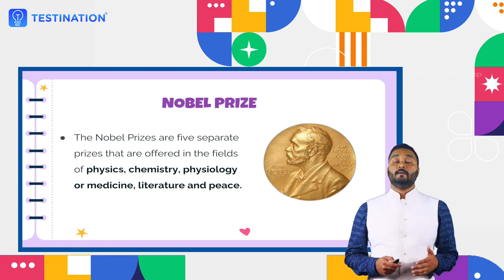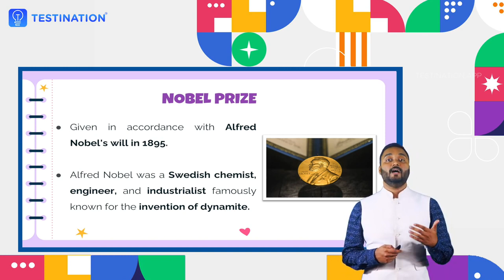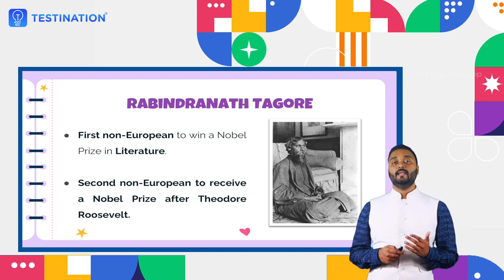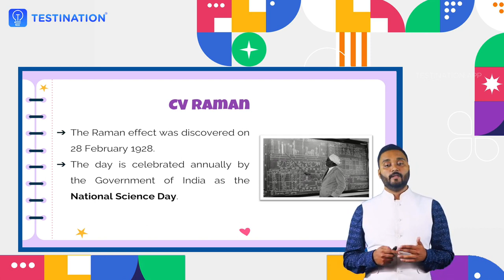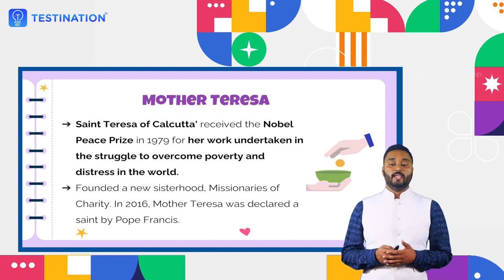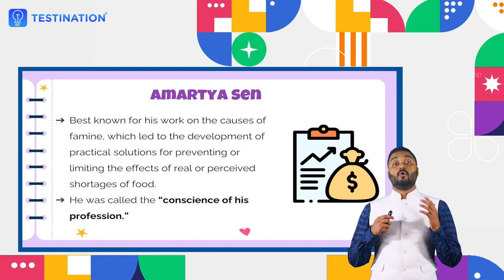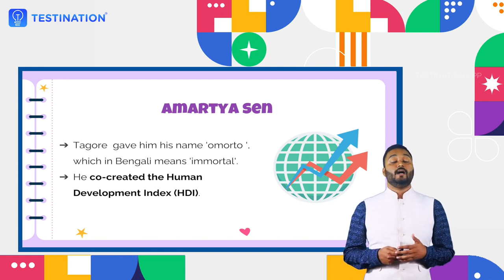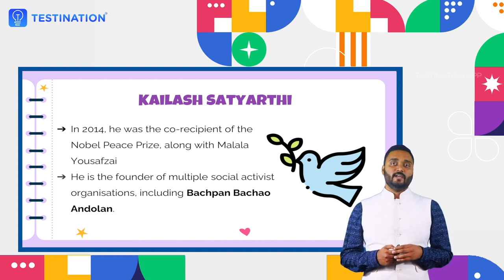നോബൽ സമ്മാനം | Nobel Prize winners of India Explained in Malayalam | Part 1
Explore the incredible achievements of Indian Nobel Laureates in this informative Malayalam video designed specifically for students. Learn about the remarkable individuals who have made significant contributions to science, literature, and peace, and be inspired by their groundbreaking work. Join us on this educational journey to discover the brilliance of Indian Nobel Prize winners and their impact on the world.

1k Civil Service Foundation Course for School & College students 🏆

Or

🏆Read most important current affairs of the day.